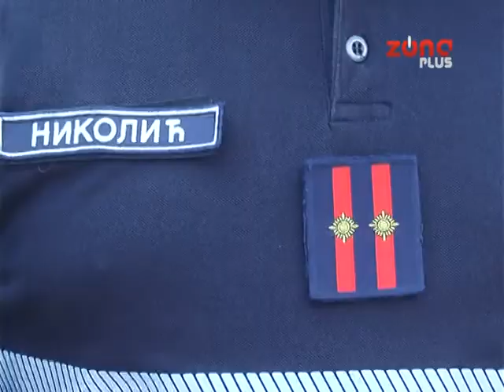RASTE BROJ POŽARA NA OTVORENOM